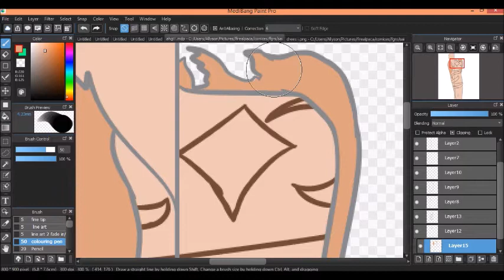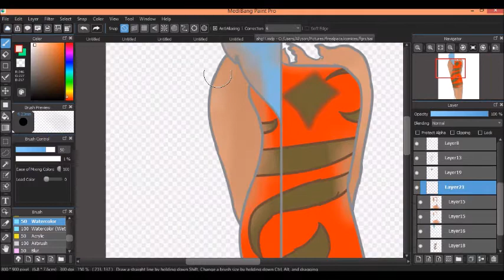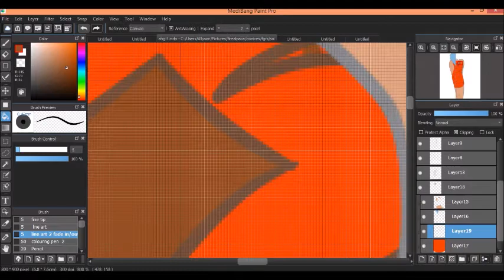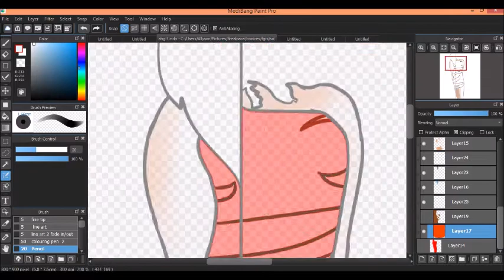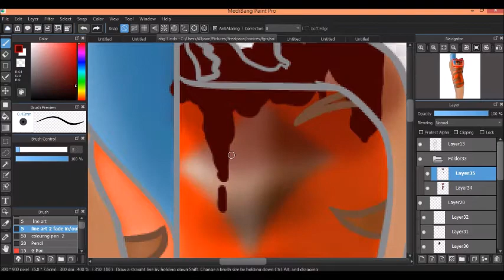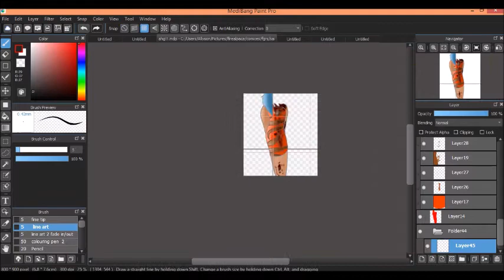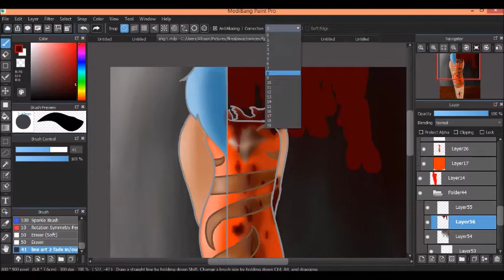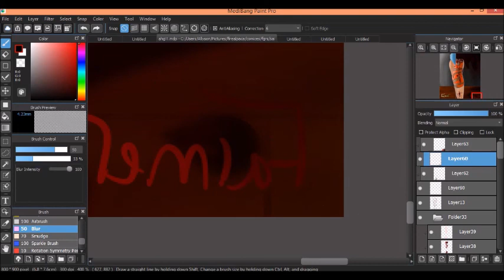SpeedPanit:why not skip to the end?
I couldn't come up with a name

I was board :D